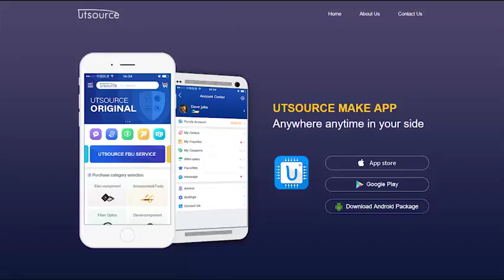4275G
Package / Case:TO263